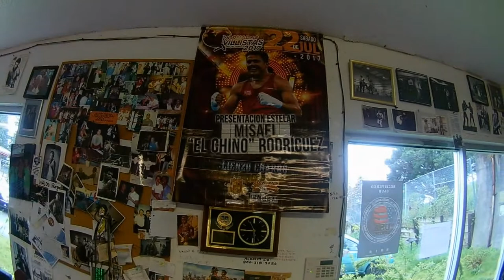Grand Avenue Boxing Club | Portland, Oregon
8333 N.E. Russell Street